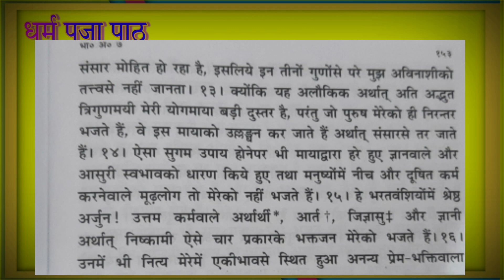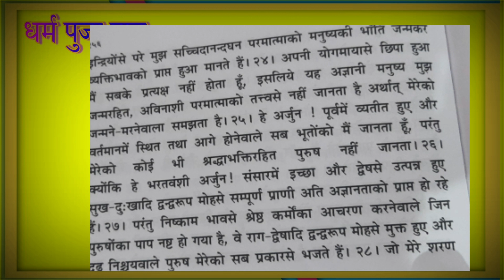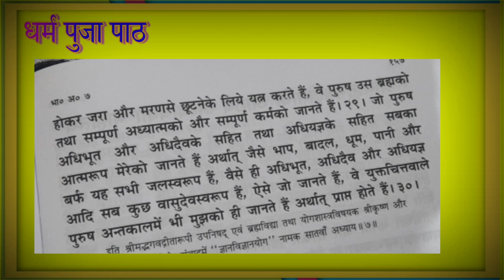श्रीमद भगवत गीता अध्याय 7 लिरिक्स के साथ श्रीमद्भगवद्गीता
आज के इस वीडियो में श्रीमद्भगवद्गीता लिरिक्स के साथ बताई गई है श्रीमद भगवत गीता सुनने मात्र से ही कष्टों का निवारण हो जाता है

श्रीमद भगवत गीता सार,श्रीमद भगवत गीता सार- अध्याय,भागवत गीता,श्रीमद भगवद गीता,श्रीमद भगवत गीता,श्रीमद भगवत गीता सार- अध्याय 7,श्रीमद् भागवत गीता अध्याय 7,श्रीमद भगवद गीता हिंदी,श्रीमद भगवद गीता सार अध्याय 7,श्रीमद भगवद गीता सार- अध्याय 7,श्री मद्भागवत गीता अध्याय 7,श्रीमद भगवद गीता प्रवचन,भगवत गीता,श्रीमद् भगवद गीता,श्रीमद भगवद गीता - हिंदी में,श्रीमद् भगवदगीता,अध्याय 7,अध्याय - 7

फेसबुक पेज.